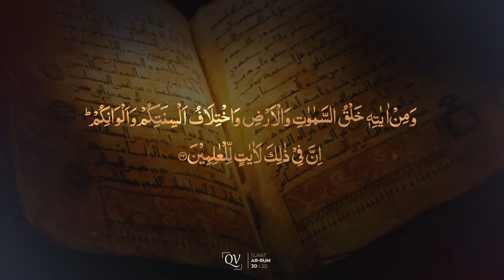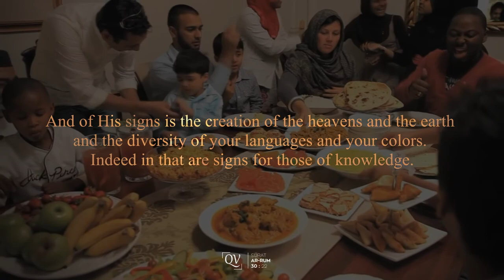Racism in Islam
Racism According to Quran
First Speaker: Shaykh Dr. Yasir Qadhi
Second Speaker: Nouman Ali Khan
Taulambi Footage :  Jean-Pierre Dutilleux
Produced by Quran Visualization